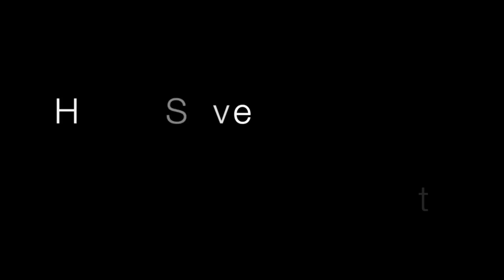Save Billerica Center